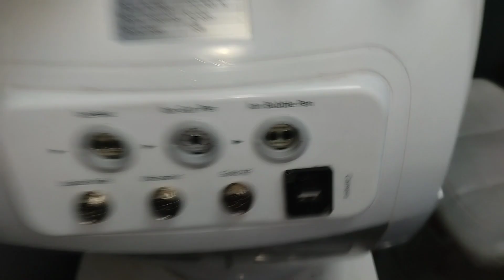Blue wisdom Hydra facial internal overview by Engr. Bilal Zia